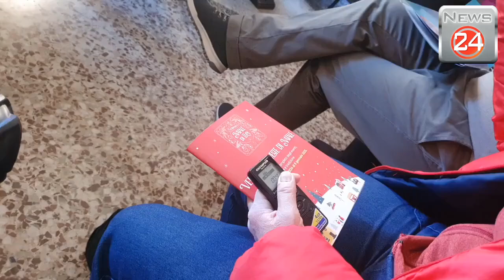Verbania, presentato il Natale diffuso